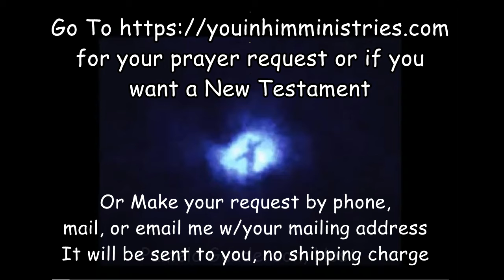WE BEGIN DANIEL 10 INTRODUCING THE TONE IN THE LAST 3 CHAPTERS OF DANIEL''S VISION 3-21-2021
REFERENCES
McGee, J. Vernon.  Thru the Bible Commentary, Volumes 1-5: Genesis
           through Revelation (p. 5024). Thomas Nelson.  Kindle Edition.
           Comm/guzik_david/StudyGuide2017-Dan/Dan-8.cfm

         Daniel 10 is now being introduced.  Since we are in Lent, to Passover, to Palm Sunday and Resurrection Sunday, we are reminded of God and his provision and our observance of all to worship him and all his precepts in this HOLY SEASON.

           If we make mistakes, please feel free to give your comments, and we will see what's what.  God Bless, Sister Pamela

            Pamela Gunderson is an evangelist who speaks the oracles of God, and her gifting is the Word of Knowledge for deliverance and healing.  While still being in seminary, she ministers through her video pulpit for the Lord's kingdom the gospel while working towards her doctoral degree in Christian Leadership in Christian Education for ED.D.

            Let the BIBLE change our culture through Scripture rather than letting the enemy saturate and take away the wonderful blessing the Lord has for each and every one of us regardless of gender qualification debate on both sides of the spectrum.

               Christ is the son of God and is God.  We must rise up and reclaim the Church that teaches that there is a heaven and a hell that are very real and to shout out loud, "Don't miss heaven, prepare for the Rapture, and if you miss it and go into Tribulation, some survival tips:  however, you will die either for Christ or for Anti-Christ; there will be no getting away from it.  Choose you this day who you will serve (Joshua 24:14​​​​​​​​​​​​​​-15, ESV).

          Pamela Gunderson does accept ministry engagements as the Lord leads for the work of His ministry.

Inquiries may be made either by phone or email %
                     or by MAIL:
Pamela Gunderson
% You In Him Ministries
1018 E. Wishkah St., Ste 213
Aberdeen, WA 98520

Other ways of viewing videos are  You In Him Ministries @
                                                             You. In.Him Ministries for Facebook.com
You In Him Ministries Presents Pam Gunderson on YouTube.com

Have a glorious Day in Christ,
Yours In Him,
Sister Pamela, M.Div. and Doctoral Student @ Liberty University